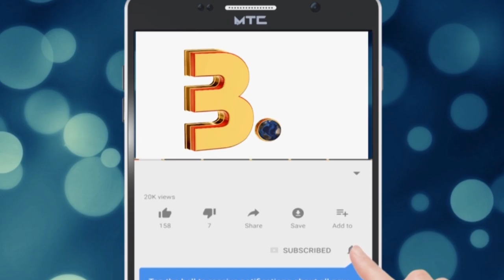ஐஜி பொன் மாணிக்கவேல் மீது டிஜிபி அலுவலகத்தில் பரபரப்பு புகார்! வீடியோ | THENEWSBULLET